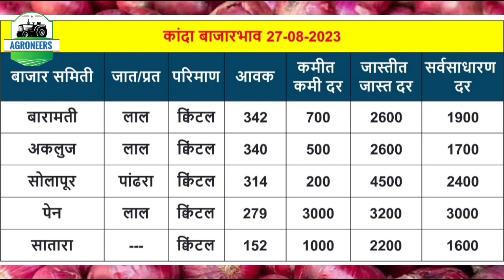कांदा बाजारभाव 27 सप्टेंबर I Kanda Bhav I Pimpalgaon I Lasalgaon I Solapur I Parner I Ghodgaon I